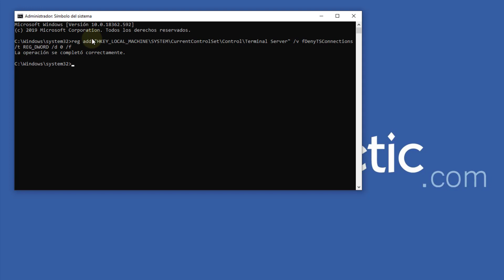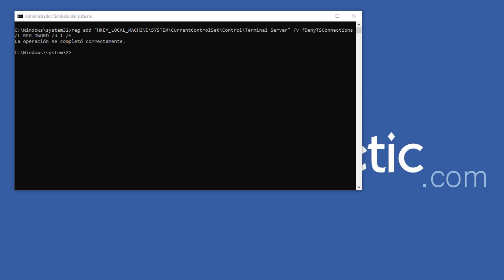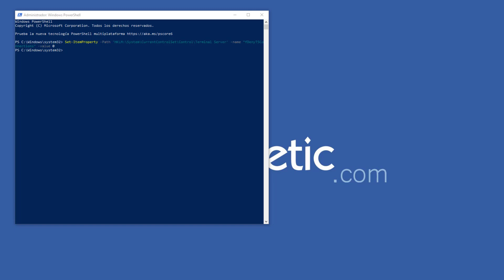COMANDO ESCRITORIO REMOTO Windows 10 | PowerShell o CMD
Videotutorial de Solvetic para poder activar Escritorio Remoto Windows 10 PowerShell o CMD por comando. ⭐ 𝗧𝗨𝗧𝗢𝗥𝗜𝗔𝗟 𝗖𝗢𝗠𝗣𝗟𝗘𝗧𝗢

Videotutorial para saber como activar escritorio remoto en windows 10 mediante el uso de comando Escritorio remoto Windows 10.  Para ello veremos como activar Escritorio Remoto Windows 10 PowerShell o bien como activar Escritorio Remoto Windows 10 CMD.

 》CAPÍTULOS《

𝟏.  Cómo activar o desactivar el Escritorio remoto usando el Símbolo del sistema en Windows 10

𝟐. Cómo activar o desactivar el Escritorio remoto usando Windows PowerShell